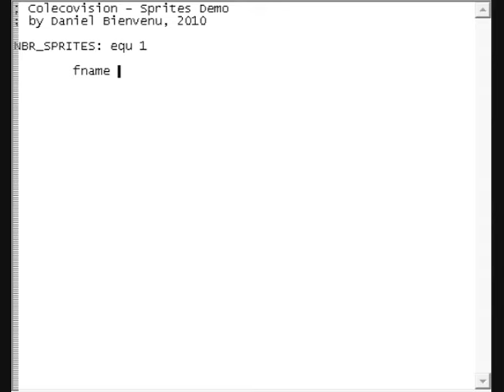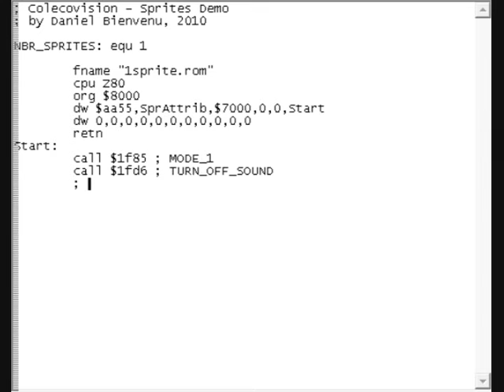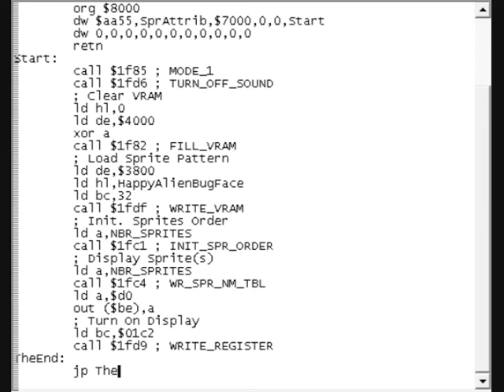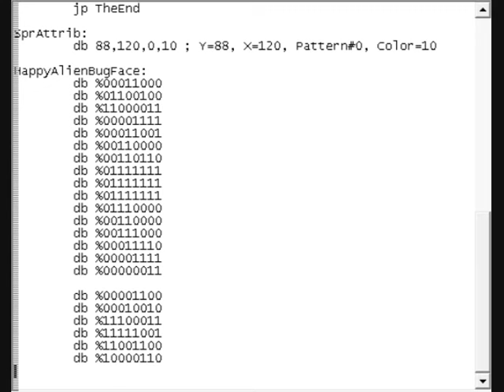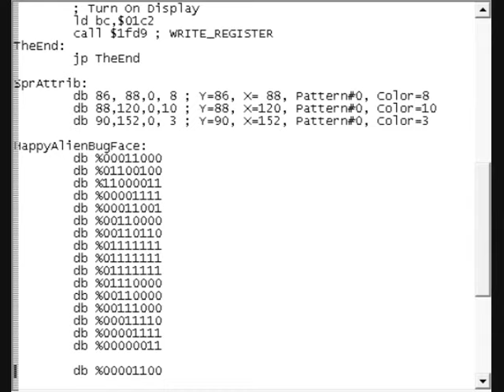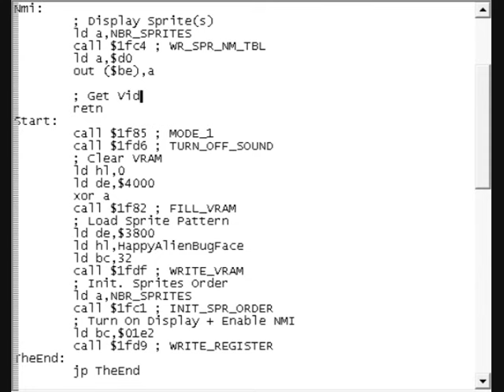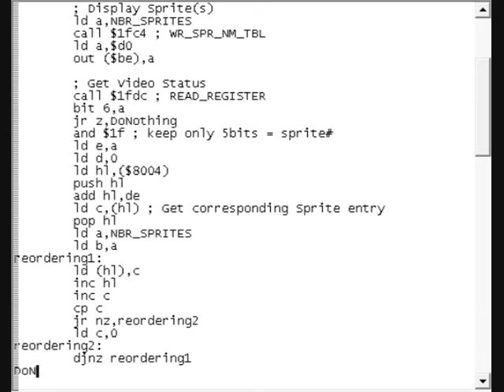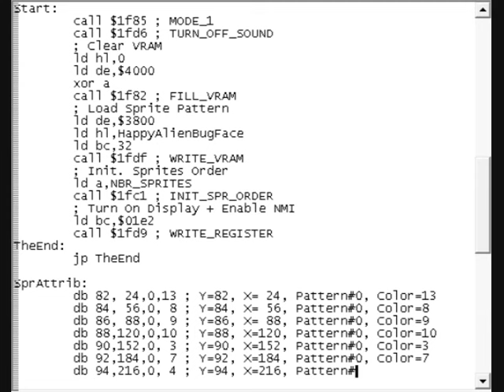ColecoVision - Sprites Demo - ASM Coding Sample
A quick video about how to display sprites with the ColecoVision. It's a "make it yourself" video so I'm not gonna give you any files for this.

Note : Some emulators may not emulate well the video status register which may result into a non-working sprites flickering effect. Emulator used here is BlueMSX 2.8.2